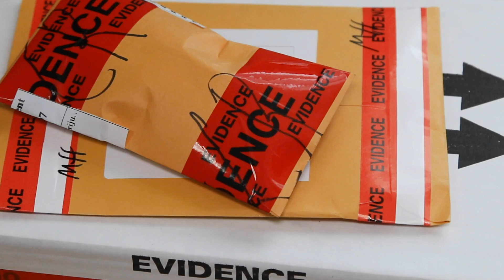Meet Max Helmer: Tracker Products' Marketing Leader - Professional Journey & Personal Insights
Join Max Helmer, the Director of Marketing at Tracker Products, as he takes you through his professional journey and shares a glimpse into his personal life! 🌟

In this video, Max discusses:

His role in promoting Tracker's evidence management software, SAFE, and the Evidence Management Institute 📊

Over 20 years of experience in creating impactful, 360-degree marketing strategies 💼

The importance of leadership and teamwork in his daily responsibilities 👥

Fun anecdotes from his college days as a rugby player, his time as a medic in the Army National Guard, and his life as a devoted family man 🏉👨‍👩‍👧‍👦

Discover Max's passions, from enjoying sunny days on the lake to being an avid Cincinnati Bengals fan 🏈. Plus, hear about his adventures in dress-up with his daughters! 👑

At Tracker, we like to have fun, but our focus is a serious commitment to elevating best practices in evidence management. Learn more about our innovative solutions at trackerproducts.com.

Enjoy the video and get inspired by Max's story! 🚀